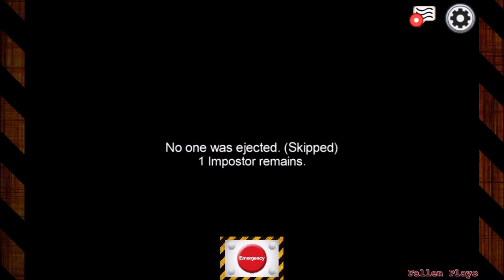Lying to the Devil | Among Us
Like the video? I mean, really really like it?
00:00 Phobophobia by our very own 𝘼𝙡𝙚𝙭

00:23 [Among Us Remix] Stormheart - Body Reported

06:17 [Among Us Song] SharaX - Impostor (Electro Swing)

12:38 AMONG US but it's a TRAP (Renzyx Remix)

17:08 Among Us lofi hip hop - beats to be sus to by Lumpy Touch

22:13 AMONG US SONG - KINDA SUS by RetroSpecter

25:22 Among Us Remix - Dead Body Reported by Kamex

32:22 AMONG US Theme Song (BB GOAT EDM Remix)

38:33 AMONG US Theme Song (Moondai EDM Remix)

41:24 IMPOSTOR AMONG US Remix by Pinoki

45:40 THE FINE PRINT The Outer Worlds Song by The Stupendium

54:52 Among Us lofi hip hop 2 - beats to be ejected to by Lumpy Touch